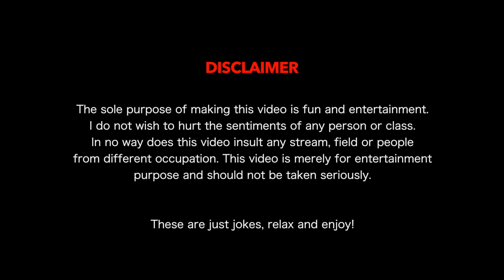Khaana Kaun Banayega | Stand up comedy by Gaurav Gupta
Doston ab Cook lag gaya hai sab sorted hai..
Video recording :- Dinesh Bhutani and team (supertalks)
Editing :-  Dinesh Bhutani and team
Sound mix and master :- sreejith menon

Upcoming live show details
  GURGAON 21st sep

OCT SHOWS ( GHAZIABAD, GURGAON, AGRA, CHANDIGARH, BANGALORE, MUMBAI, INDORE)